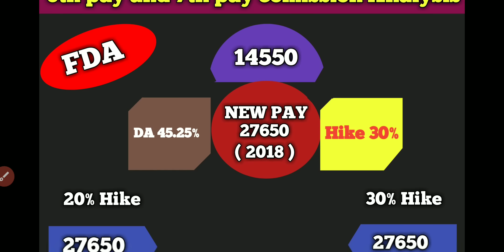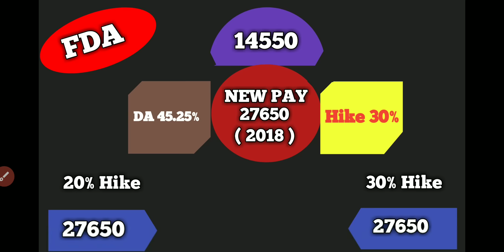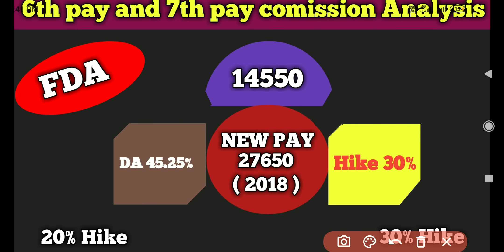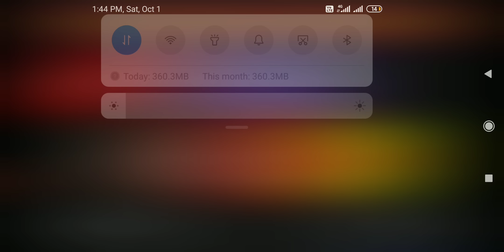FDA salary after 7th pay comission / latest updates on 7th pay comission#7thpay